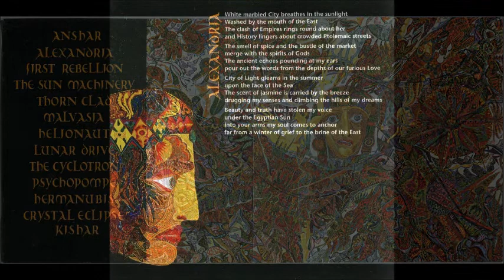INTO THE ABYSS - Alexandria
INTO THE ABYSS - Cosmogonia (1998)

BIOGRAPHY:

The solid origins of human nature lie beyond everything tangible, in the oceans of secrecy, that exist untouched by space or time. The name INTO THE ABYSS refers to the plunge into the labyrinthine sea of the psyche. This Greek-German combo have been around for three years now. The band have toured Germany, Belgium, and England. Their first album Martyriumwas released in November 1993 and this got favourable reviews as well as establishing the band as one of the most innovative Goth-acts.
While the debut album was concerned with the powers that undermine mental and social balance, the new album The Feathered Snake reflects a poetically powerful overall picture of the search for a more profound perception of life. This is an ocean of emotions, expressed through psychedelic delay guitars, violin/sopran saxophone parts and powerful dark vocals, blends the tragic nature of Gothic with the threatening aggressiveness of Doom and the vitality of Art Rock.